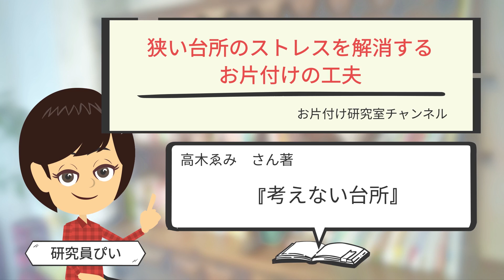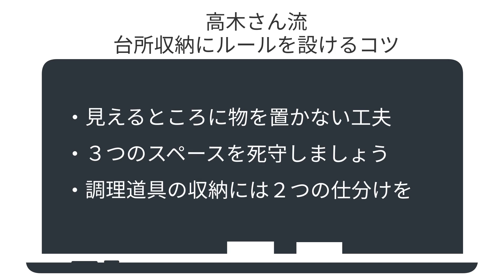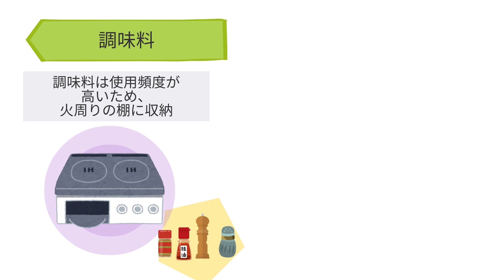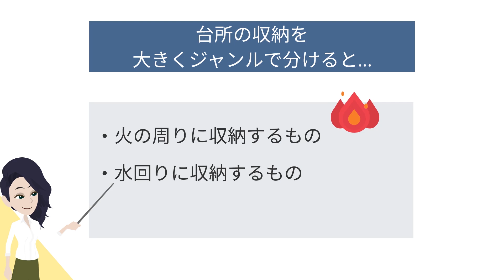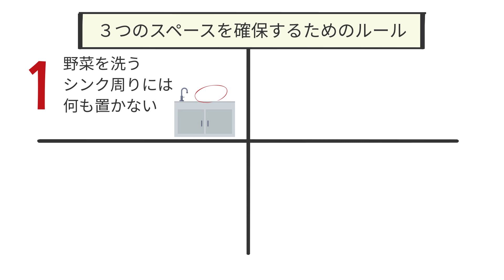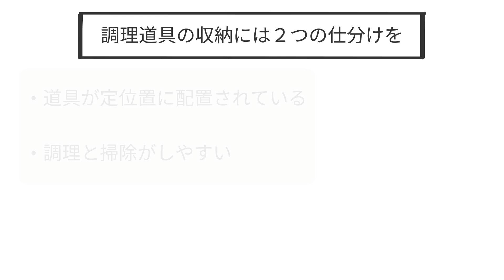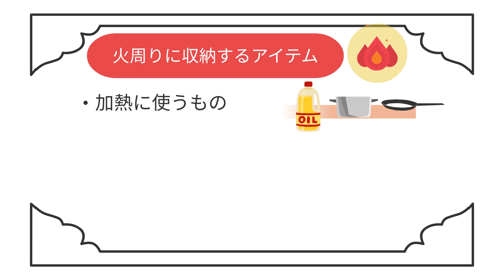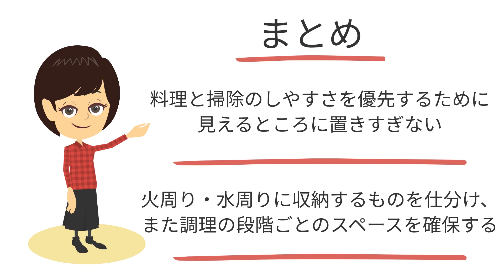【片付けコツ】狭い台所でも使いやすくなる便利ワザ３つ！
こんにちは🎵今回は　" 狭い台所のストレスを解消するお片付けの工夫"　というテーマについて、参考文献をもとに考察しました！

■参考文献
タイトル：考えない台所
著者：高木ゑみ
出版社：サンクチュアリ出版
amazonリンク→

00:29　台所が狭くてどう使ったら良いか分からない
00:53　台所収納にルールを設けること
02:35　見えるところに物を置かない工夫
04:32　３つのスペースを死守しましょう
06:06　調理道具の収納には２つの仕分けを
07:46　まとめ

【片付けのやる気】片付けへの苦手意識は自分と向き合えていないのかも？片付けで素敵な自分を引き出す方法

片付けができない理由が衝撃でした！苦手なのにはある仕組みが存在していた！！